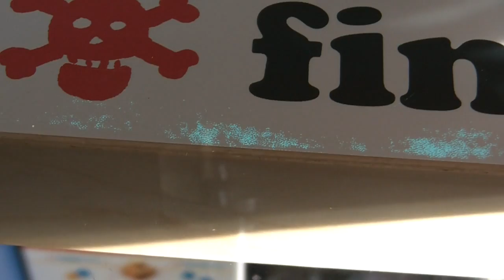A "LOLWHUT?!" Moment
Color changing madness.